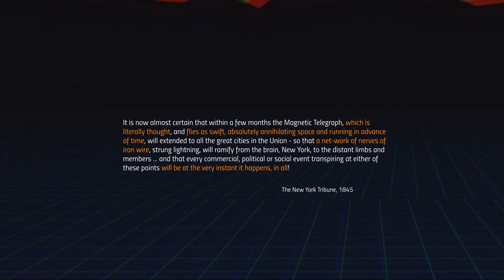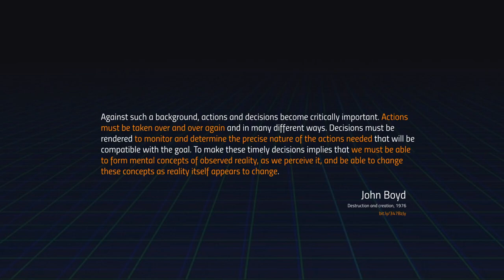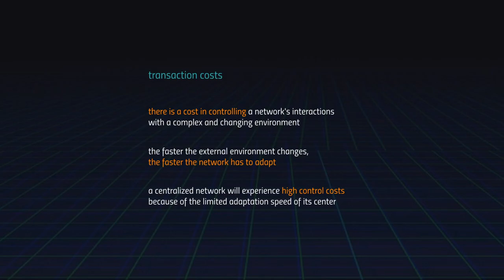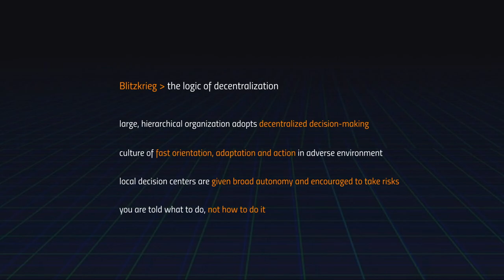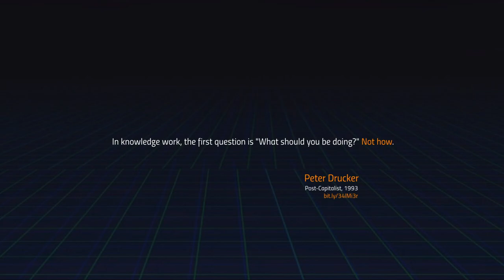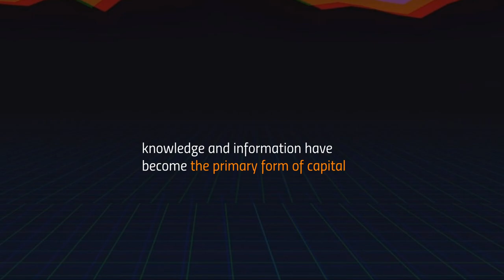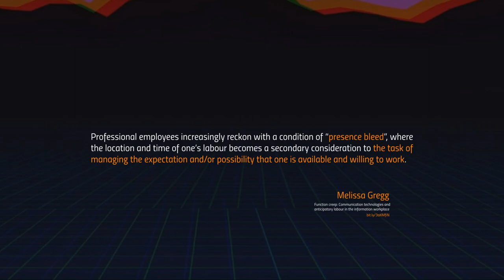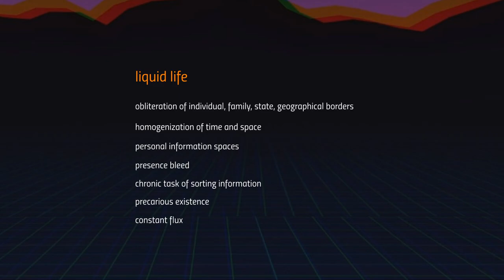The chronic task of sorting: information flows and liquid labour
In this lecture I examine the parameters of the new economy and labor emerging in the network society paradigm. I discuss network transaction costs, the Blitzkrieg and the logic of decentralization, knowledge work, presence bleed, personal information spaces, precarity, and liquid life.